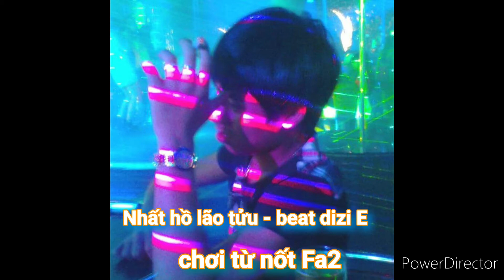Nhất hồ lão tửu - Beat Dizi E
Kết bạn giao lưu mình chơi Dizi  ( Tùng Dizi )